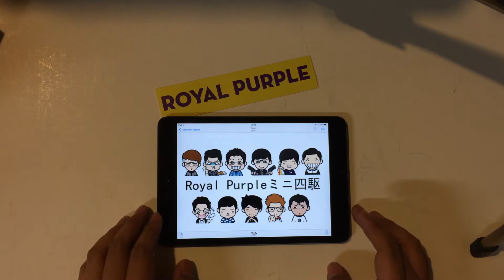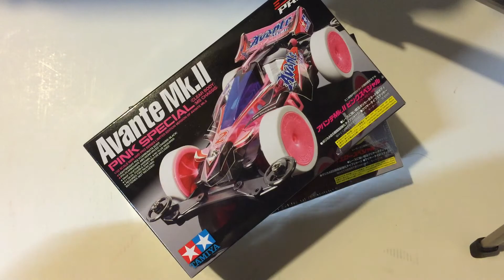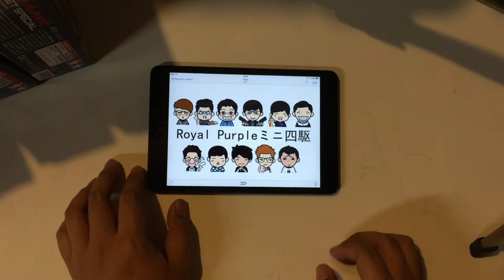Tamiya Mini4wd Avante Jr Yellow Special #95060 開箱報告